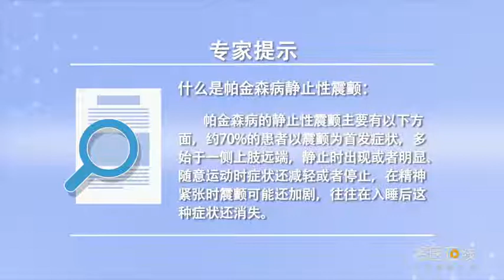什么是帕金森病静止性震颤 王怀勇 吉林省脑科医院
约70%的患者，以震颤为首发症状，多始于一侧上肢远端，静止时出现。随意运动时症状减轻或者停止，在精神紧张时震颤加剧，入睡后这种症状消失。手部的静止性震颤，在行走时可能会加重，典型的表现就是，频繁的“搓丸样”震颤，频率在每分钟4到6Hz，部分患者可合并姿势性震颤。患者典型的主诉是，一只手经常抖动，越是放着不动越抖得厉害，干活拿东西的时候反而不抖，遇到生人或情绪紧张的时候，抖得更厉害。

What is Parkinson's disease static tremor
About 70% of patients, Tremor was the first symptom, Most of them begin at the distal end of one upper limb, Appears when stationary. When exercising at will, the symptoms will be relieved or stopped, Tremors increase when you are stressed, The symptom disappeared after falling asleep. Static tremor of the hand, It may get worse when walking, The typical performance is, Frequent "rubbing pill" tremor, The frequency is 4 to 6 Hz per minute, Postural tremor can be found in some patients. The patient's typical complaint is, One hand shakes a lot, The more you stand still, the more you shake, I don't shake when I'm working, When encountering strangers or emotional tension, More shaking.